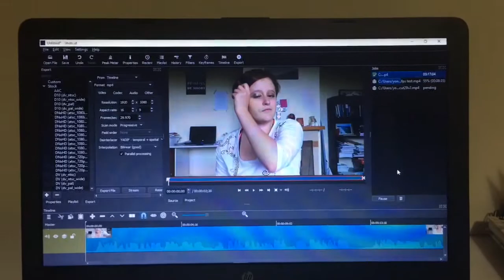GOT MY GRADES BACK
Hey! What’s this? A 16 minute vlog?!? You got it!